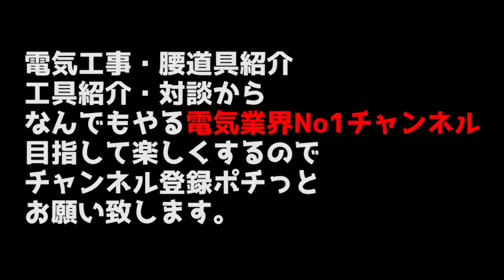【番線縛り】足場板の固定方法！ハコ縛り！電気屋必見！！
電気工事屋さんの皆さん番線って使いますか？
僕もたまーに使うんですけど、難しいですよね。
昔先輩から教えてもらって以外と重宝しています番線縛り。
番線の縛り方は難しいけど覚えると楽しいです。
僕ももっともっとレベルあげたいです。
僕的にわかりやすかった番線の縛り方を紹介します。

【簡単】これで一瞬。番線の縛り方。シンプルでしかも強力な番線の縛り方を２種類紹介します！番線

これぞ職人技！！番線の縛り方4種類！これが出来たら更に立派な鳶職人になれる！

∇切れ味抜群FUJI矢クリッパー∇

∇番線シリーズが伸びたら買いたいかっこよすぎるシノ∇

コラボ誰でもどうぞお気軽に！